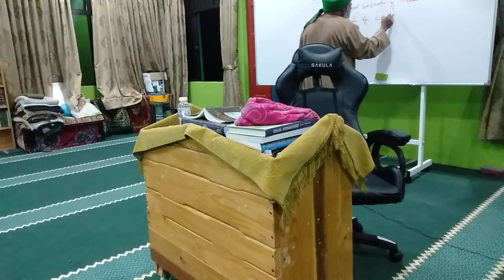sheikh Abdul Qadir Jailani, futuhul ghaib, syarah 28 muka 81, ustad dr amir hamdan